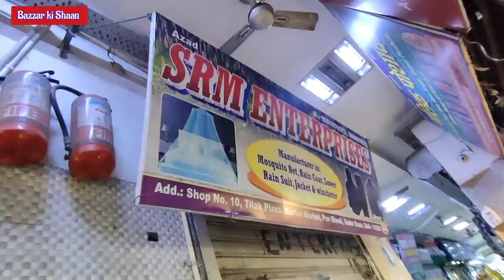मच्छरदानी, रैनकोट, विंडचीटर और बहुत कुछ| Mosquito net wholesale Market | Raincoat wholesale Market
SRM Enterprises ,
Shop No. 10,Tilak Plaza
Bartan wali gali near Paan Mandi
Sadar bazar Delhi